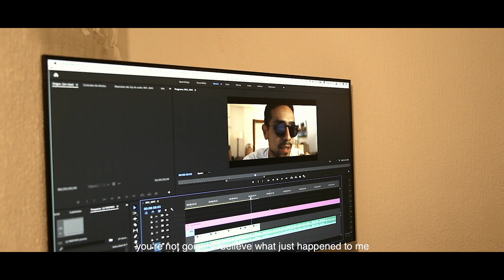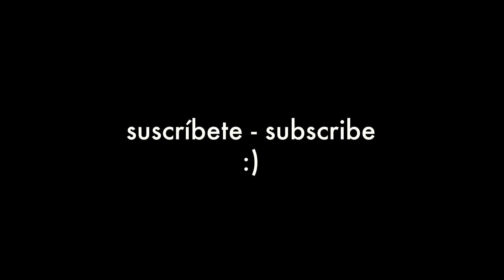CÁMARA 3D - NIMSLO, NISHIKA N8000, NISHIKA N9000 Y MÁS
Las cámaras 3D existen desde el año 1840. Mucho antes del formato GIF y cámaras anteriores a la Nishika 3D n8000, Nishika 3D n9000 o la Nimslo 3D

MI EQUIPO:
Fujifilm Kit X Pro 2 ☞
Objetivo para moda ☞
Objetivo para retratos ☞
Luz para Youtube ☞
Grabadora Estudio ☞
Micro Vlog ☞
Trípode Vlog ☞
Fondos Estudio ☞
Modifitacor de luz / soft box ☞
Mi Canon ☞
Scanner de Negativos ☞